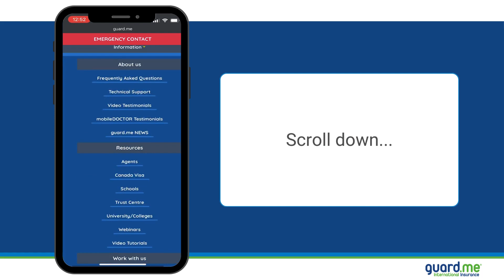How to find a doctor or Canadian clinic near you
Follow these step-by-step instructions to find a doctor or Canadian clinic near you.

Each province has its 24-hour health information line, staffed by registered nurses who can offer advice and help you make decisions about your health care options, such as whether to care for yourself, go to a clinic or go to a hospital emergency room.

Phone calls are free, confidential and you do not need to have a provincial health card to use these services.

As a guard.me client, you also have access to mobileDOCTOR, a telemedicine solution that connects you to a doctor or nurse practitioner directly from your phone. Skip the waiting rooms and get medical assistance from the comfort of your home.